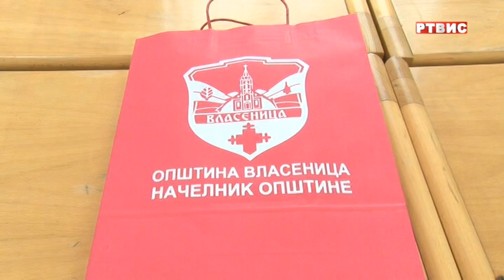VLASENICA, NOVOGODIŠNJI PRIJEM, prilog RTVIS, 04.01.2022.